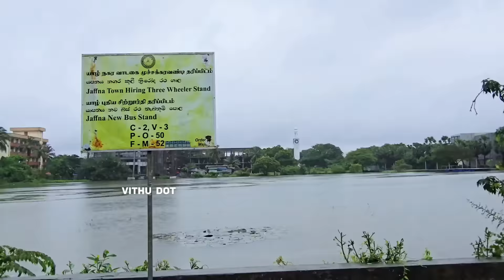ஆபத்தான நிலையில் நல்லூர்- மோசமாக மாறிய யாழ்ப்பாணம்! வீடுகள்-வீதிகள்-மூழ்கிய வாகனங்களின் காட்சிகள்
பண்ணையின் என்னொரு தொடர்பு இலக்கம்.

 மற்றும் புகைப்பட தொகுப்பாளர் மதுராங்கனுக்கும் vithu dot YouTube channel சார்பாக நன்றிகள்.

இவரது studio தொலைபேசி எண்...
உங்கள் அனைத்து விதமான  வீட்டு நிகழ்வுகளுக்கு இவரை தொடர்பு கொள்ளுங்கள்...

 நான் இலங்கையைச் சேர்தவர். என் பயணத்தின் சுவாரஸ்யமான பதிவுகளை பகிருகின்றேன்.

 இச் சனலை உங்களை மகிழ்ச்சிப்படுத்தி உற்சாகப்படுத்த உருவாக்கி உள்ளேன். எது என் புது முயற்சி ஆகும்.

மேலும் எனது காணொளிகளில் ஏதும் பிழைகள், சொற் பிழைகள், ஏதும் தகவல் பிழைகள் இருப்பின் தயவு செய்து மன்னிக்கவும். யார் மனதையும் புன்படுத்தும் நோக்கம் எனக்கு இல்லை என்பதனையும் மிகத் தாழ்மையுடன் கூறிக்கொள்கின்றேன்.

எம் தமிழும் எம் கலையும்.

  VITHUDOT 2022.